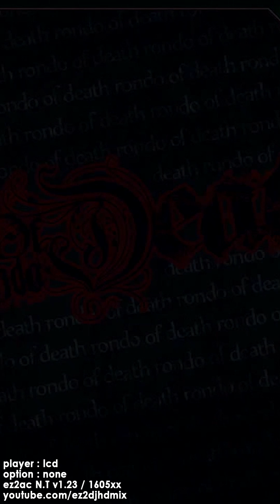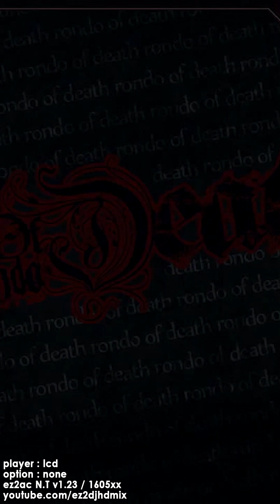[Ez2ac 10k course] [17] Rondo of Death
1.Irregular Liner(0:00)　2.Return to Universe(2:13)　3.Rosen Vampir(4:27)　4.Messier 333(6:37)
total notes 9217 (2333 / 2043 / 2460 / 2381) // 수록 버전 : N.T v1.1 ~
1~3스테이지는 기존 난이도18 패턴을 쉽게 바꾼 패턴들이 나옵니다.